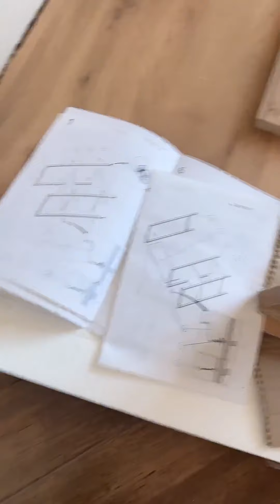娜娜之前得了肺炎，今天带她去医院检查身体！